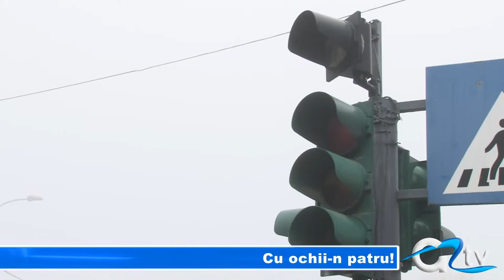CU OCHII-N PATRU!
Șoferii vor trebui să mai aibă răbdare în ceea ce privește circulația în zona intersecției de la Parcul Alei. De când autoritățile au demarat lucrările de amenajare în ceea ce privește redeschiderea traficului rutier pe pietonala Mircea cel Bătrân, semafoarele din zonă nu mai funcționează. Deși este o intersecție cunoscută cu un flux de trafic ridicat, autoritățile spun că problema se va remedia până la jumătatea lunii ianuarie.